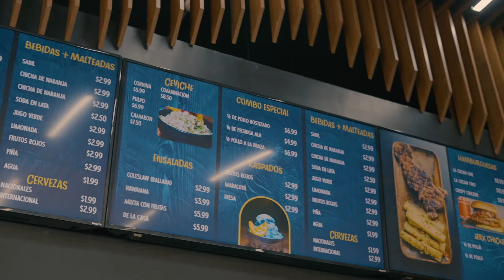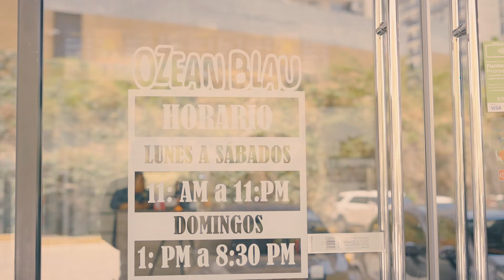Yo Invito | Ozean Blau